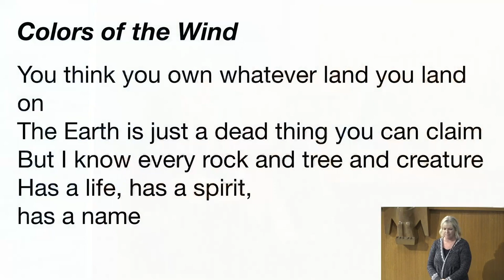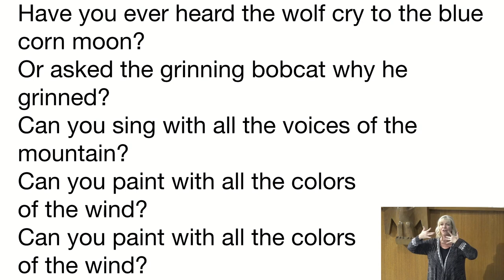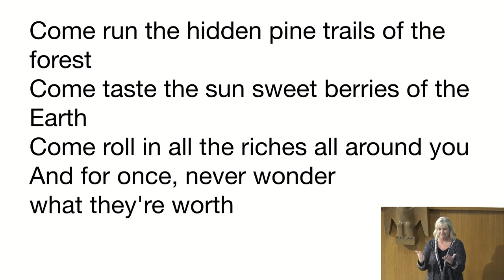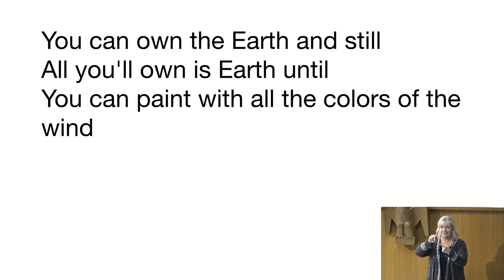Claremont UCC- Maritri Garrett "Colors of the Wind" (Menken & Schwartz)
MUSICIAN-IN-RESIDENCE
Maritri Garrett is a singer, songwriter and multi-instrumentalist from San Bernardino, California. She holds a BA in biology from Fisk University where she was a Jubilee singer, a BS from Howard University in composition, and an MFA in Jazz studies from Howard University. Of late, she has freelanced for several Southern California theaters as a musician and composer. She plays a nightly show, Reunion of Souls, on Facebook Live M-F 5pm.

233 W Harrison Ave.